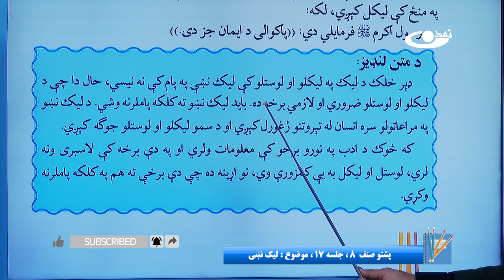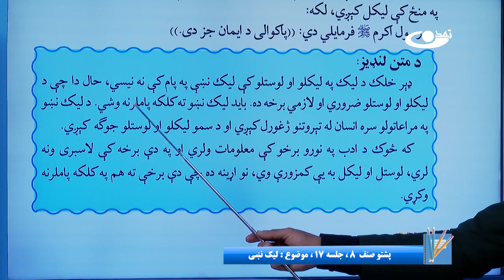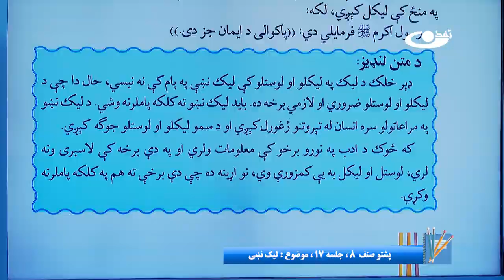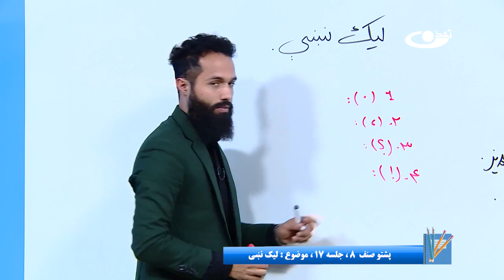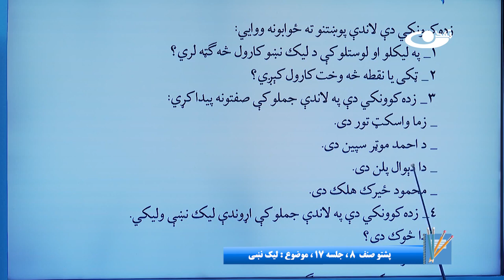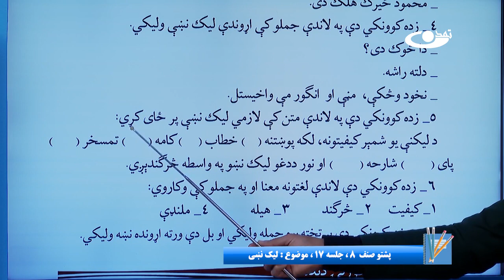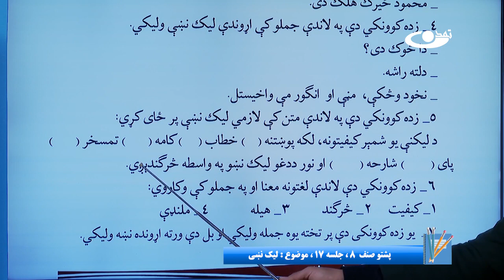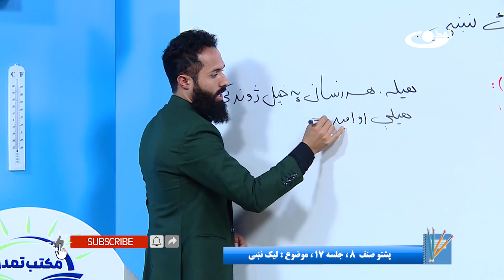پشتوصنف هشتم– جلسه هفدهم - موضوع : لیک نښی -14-10-1401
موضوع برنامه: پشتوصنف هشتم– جلسه هفدهم -  موضوع : لیک نښی

آدرس سایت و شبکه های اجتماعی ما:
است.